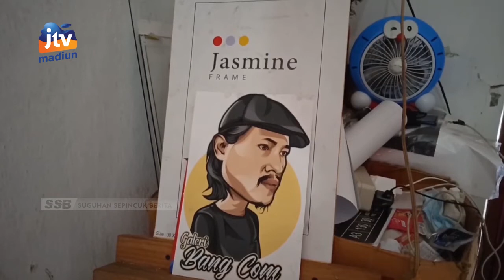KOTA MADIUN - Belajar Otodidak, Pelukis Pensil Tembus Pasar Luar NegeriLOKASI :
Tidak selamanya pandemi covid 19 menjadi musibah. Seorang pria asal kota madiun justru sukses mengembangkan bisnisnya ketika covid-19 terjadi.  Apalagi melukis menggunakan media pensil tersebut dipelajari secara otodidak.